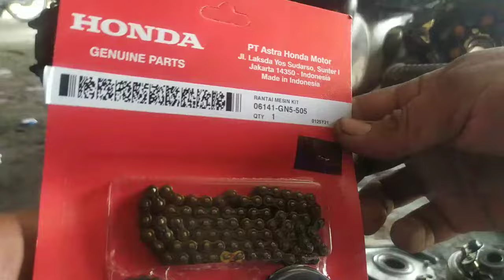keteng memang bunyi, tapi yang lebih dominan bukan suara keteng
penyebab supra kasar itu bermacam macam, namun yang paling sering adalah rantai keteng dan juga klep,
seperti pada vidio ini, supra ini bersuara kasar dan kemlotok, 30% suara berasal dari rantau keteng, tapi 70% persennya dari suara yang lain, semoga bermanfaat, selamat menonton,,,,